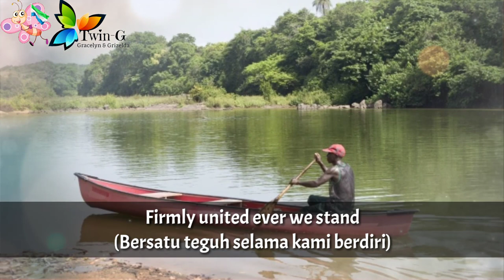Lagu Kebangsaan SIERRA LEONE -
High We Exalt Thee, Realm of the Free adalah lagu kebangsaan Sierra Leone.
Ditulis oleh Clifford Nelson Fyle dan digubah oleh John Akar.
Diadopsi sebagai lagu kebangsaan pada tahun 1961 ketika negara itu merdeka.

Sierra Leone adalah negara di Afrika Barat
Ibukota : Freetown

Wikipedia